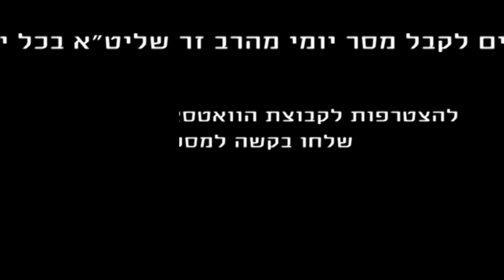הרב רפאל זר | המסר היומי | ז' אדר ב' - 17.3.16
הילולת משה רבנו, מה זה משה רבנו להיות עבד השם?